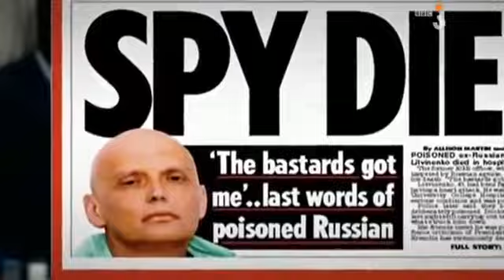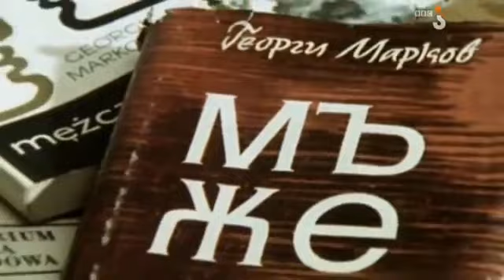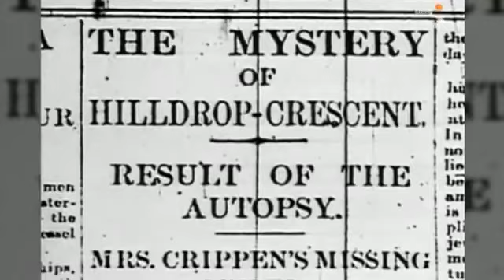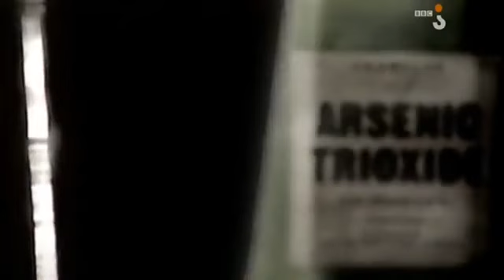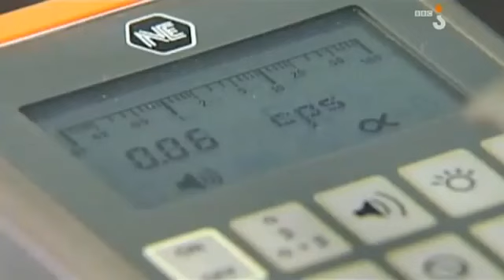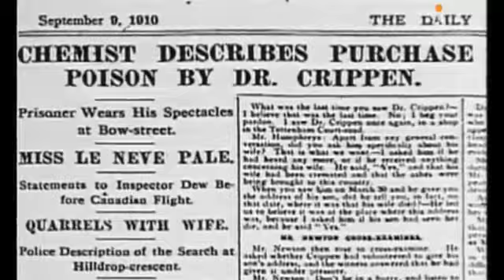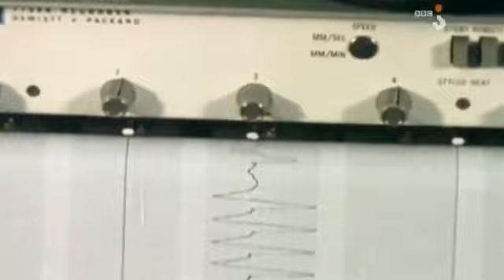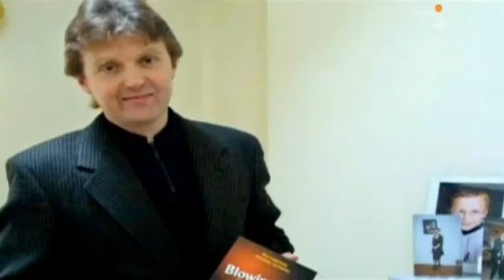Zbrodnia Kontra Nauka cześć 3 cały film dokumentalny Lektor PL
Pozostałe części serii znajdziesz w linku poniżej . Pozostałe części serii znajdziesz w linku poniżej dokument,. Pozostałe części serii znajdziesz w linku poniżej . Pozostałe.